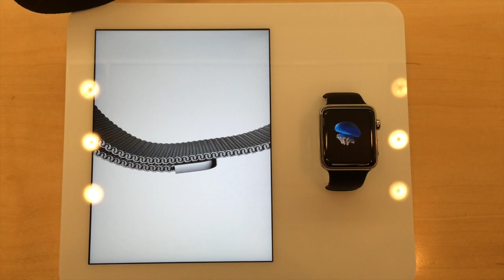アップルウォッチを試着してきました！ Apple Watch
» Incase：PCバッグ

‹撮影機材›
» Mr.TATEのリスト - Kit

↓動画投稿時の概要欄の内容はこちら↓
Watchグッズはこちらのページで販売予定です↓↓ - - -

◆ バイヤーからの３つのお願い　＼\└('ω')┘// - - -

【１】アップバンクストアをブックマークして、ぜひお買いものをしてください！ →

◆ ご注意 (*´ω｀*) - - -
動画で紹介しているアップバンクストアの商品やキャンペーンについてのご質問は下記のリンク先にある専用フォームからお願いします。

◆ このチャンネルについて (๑˃̵ᴗ˂̵)و - - -

　A.スマホグッズのお店アップバンクストアの仕入れ担当バイヤー〝たてさん〟や同僚、取引先などの人々です。

　A.アップバンクストアで取り扱っているグッズの紹介、体を張った企画などの動画を公開しています。

◆ 今回の動画を編集した人 ( つ•̀ω•́)つ - - -

ぜひ、また次の動画もみてくださいね！